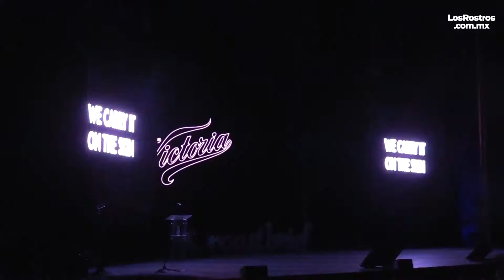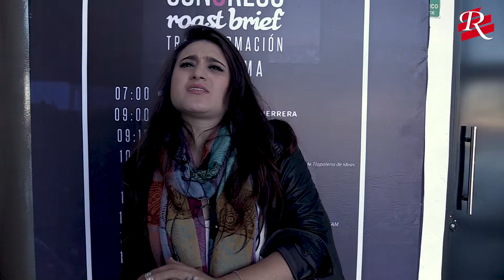6to Congreso Roastbrief | Los Rostros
Importantes personalidades del mundo creativo se presentaron en el 6to Congreso Roastbrief. ¡Gran experiencia!